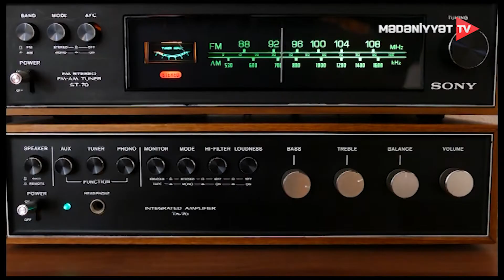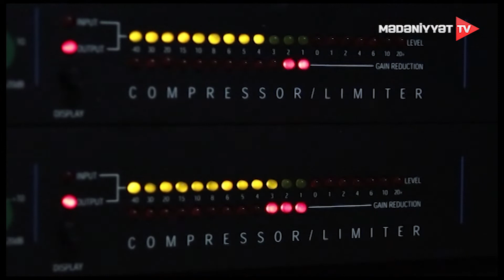Körpü - 21.11.2022 | Qobustan | 2-ci hissə